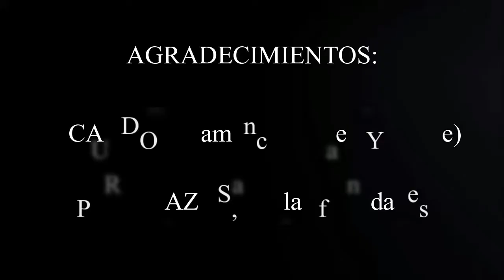III concentación tuning 'Puerta de Asturias' (Pola de Lena)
III concentación tuning 'Puerta de Asturias' organizada por el Pub Trazos los días 23, 24 y 25 de septiembre en Pola de Lena